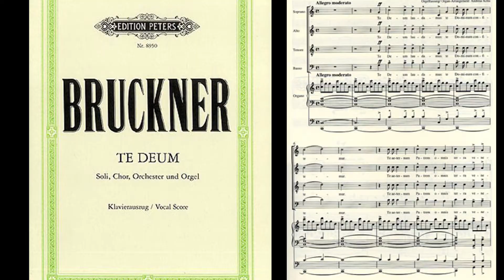The Oratorio Society of New York 2016-17 Carnegie Hall Season